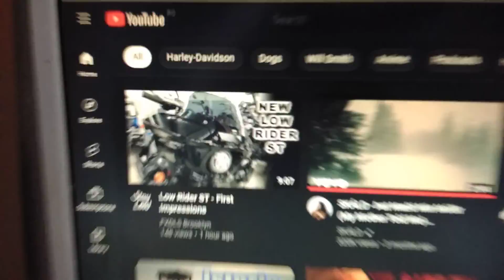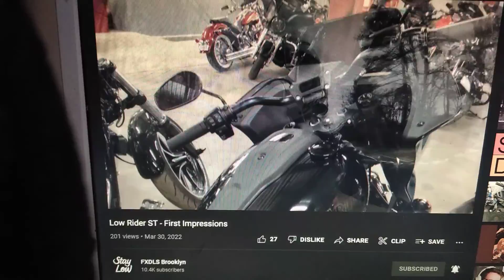Got my zipper fixed yay